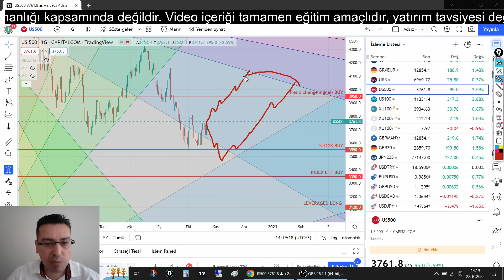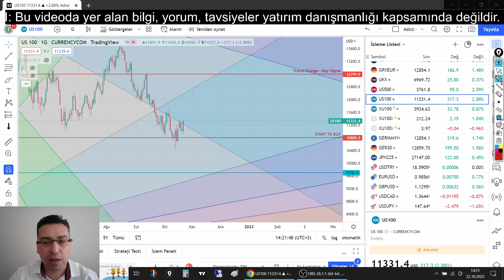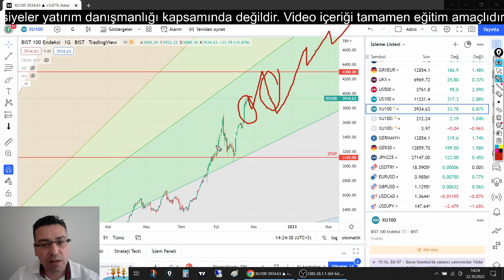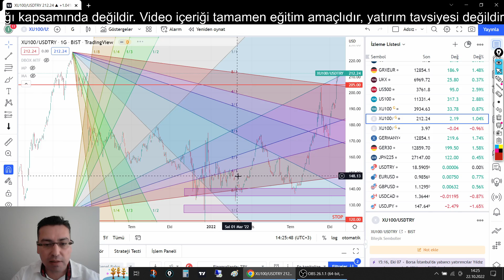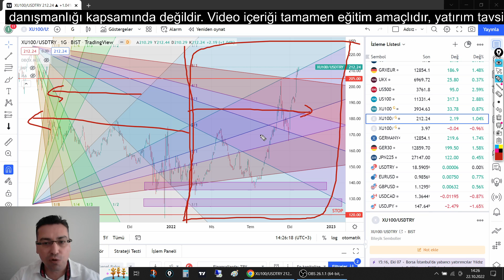NASDAQ TEPKİYE BAŞLADI? BİST YUKARI. BİST100 ANALİZİ, NASDAQ100 ANALİZ (bist100 analiz,borsa analiz)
Bist 100 analiz videosunda, borsa endeksinin dolar bazındaki ve Türk lirası bazındaki fiyatlarını değerlendirdim. Bist 100 trend gelişiminden bahsettim. Yurtdışı borsa endekslerindeki güncel alım bölgelerini anlattım. Video içerisinde SP500 analizi,  NASDAQ 100 analizi ve bist 100 analizi bulunmaktadır.

Cumartesi günü;  Borsa Endeksleri Analizi (Endeksler; SP500, NASDAQ 100, BIST100 Analizi),
Pazar günü; Ons Altın yorumları, Ons Gümüş yorumları,

Oynatma Listeleri

Gann Teknik Analiz kanalından merhaba. Gümüş yorumları, ons altın yorumları, dolar yorumları, bist 100 analiz, nasdaq 100 analiz, Bitcoin analiz yanında ethereum analiz, platin yorum ve paladyum yorum da sizler için kanalımda olacak.